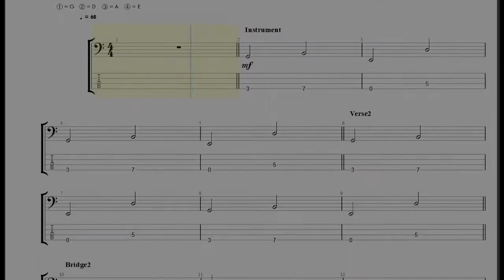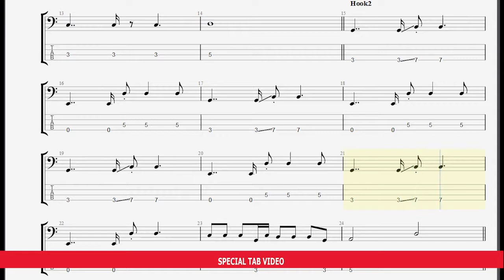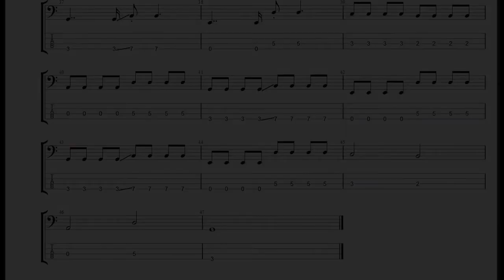ความเงียบดังที่สุด